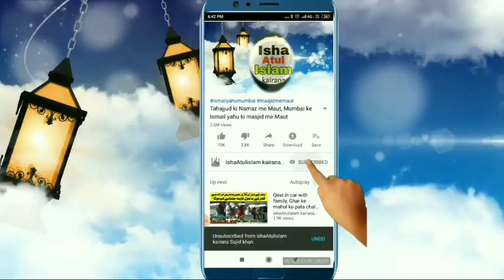100 Logon ko bachane wale taufeeq & Husain ko keh rahe farishte Aur bhagvan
سو لوگوں کی جان بچانے والے توفیق اور حسین پٹھان کو لوگ کہہ رہے ہیں فرشتے اور بھگوان